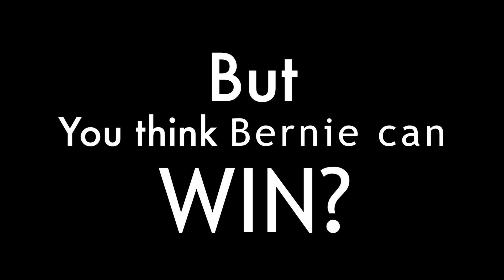RyanBernieC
This video is about RyanBernieC